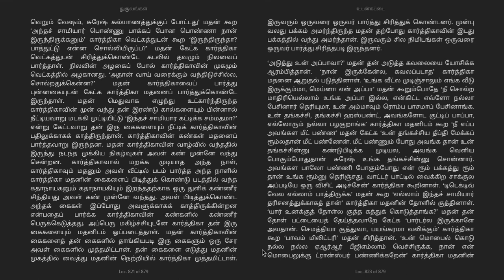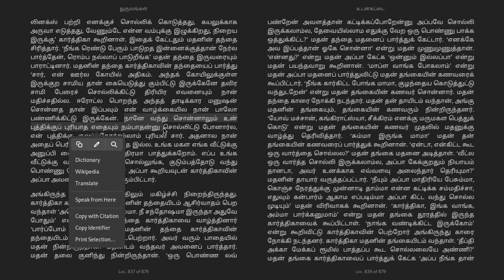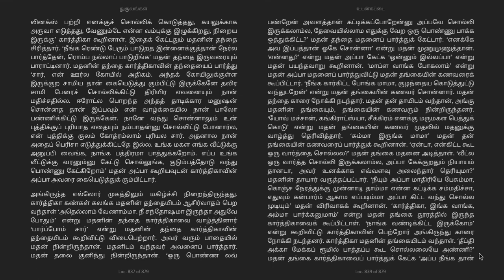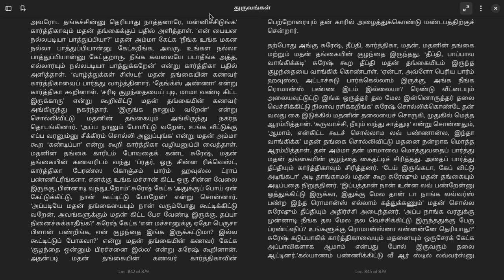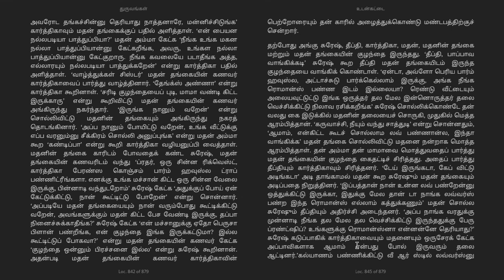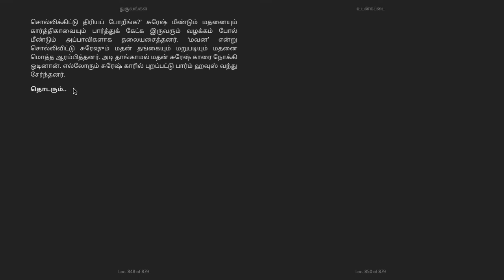புத்தக மன்றம் (Book Club) - துருவங்கள் நுட்ப நாவல் - அத்தியாயம் 15 பகுதி 2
அத்தியாயம் 15 பகுதி 2 - உடன்கட்டை